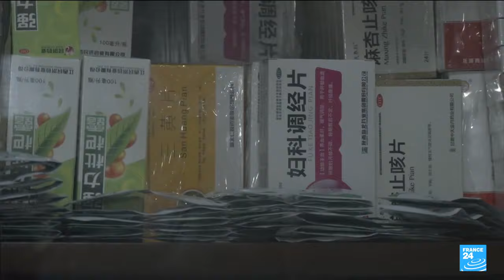Journal VF │ Viva Tv Madagascar │ 21 Avril 2024